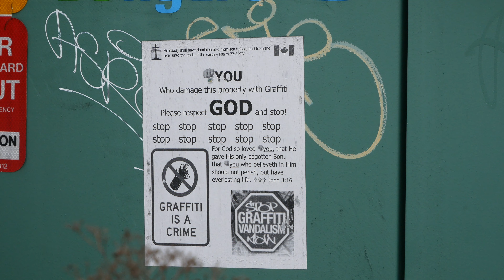Mask Day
What Midsommar should have been
✧･ﾟ: *✧･ﾟ:* 　　 *:･ﾟ✧*:･ﾟ✧
｡･ﾟﾟ･　　･ﾟﾟ･｡
✧༺♥༻∞　　∞༺♥༻✧ It's Mask Day!
⋆ ˚｡⋆୨୧˚　˚୨୧⋆｡˚ ⋆
｡o°✥✤✣ 　　 ✣✤✥°o｡
*:..｡o○　　○o｡..:*
ﾟ+*:;;:*　　*:;;:*+ﾟ
‧̍̊˙˚˙ᵕ꒳ᵕ˙˚˙　　˙˚˙ᵕ꒳ᵕ˙˚˙‧̍̊
Angel! ✧･ﾟ: *✧･ﾟ:* 　　 *:･ﾟ✧*:･ﾟ✧
｡･ﾟﾟ･　　･ﾟﾟ･｡
⋆ ˚｡⋆୨୧˚　˚୨୧⋆｡˚ ⋆
｡o°✥✤✣ 　　 ✣✤✥°o｡
*:..｡o○　　○o｡..:*
ﾟ+*:;;:*　　*:;;:*+ﾟ
‧̍̊˙˚˙ᵕ꒳ᵕ˙˚˙　　˙˚˙ᵕ꒳ᵕ˙˚˙‧̍̊
Hermit!
✧･ﾟ: *✧･ﾟ:* 　　 *:･ﾟ✧*:･ﾟ✧
｡･ﾟﾟ･　　･ﾟﾟ･｡
⋆ ˚｡⋆୨୧˚　˚୨୧⋆｡˚ ⋆
｡o°✥✤✣ 　　 ✣✤✥°o｡
*:..｡o○　　○o｡..:*
ﾟ+*:;;:*　　*:;;:*+ﾟ
‧̍̊˙˚˙ᵕ꒳ᵕ˙˚˙　　˙˚˙ᵕ꒳ᵕ˙˚˙‧̍̊
The Sun!
✧･ﾟ: *✧･ﾟ:* 　　 *:･ﾟ✧*:･ﾟ✧
｡･ﾟﾟ･　　･ﾟﾟ･｡
⋆ ˚｡⋆୨୧˚　˚୨୧⋆｡˚ ⋆
｡o°✥✤✣ 　　 ✣✤✥°o｡
*:..｡o○　　○o｡..:*
ﾟ+*:;;:*　　*:;;:*+ﾟ
‧̍̊˙˚˙ᵕ꒳ᵕ˙˚˙　　˙˚˙ᵕ꒳ᵕ˙˚˙‧̍̊
Mastermind! ✧･ﾟ: *✧･ﾟ:* 　　 *:･ﾟ✧*:･ﾟ✧
｡･ﾟﾟ･　　･ﾟﾟ･｡
⋆ ˚｡⋆୨୧˚　˚୨୧⋆｡˚ ⋆
｡o°✥✤✣ 　　 ✣✤✥°o｡
*:..｡o○　　○o｡..:*
ﾟ+*:;;:*　　*:;;:*+ﾟ